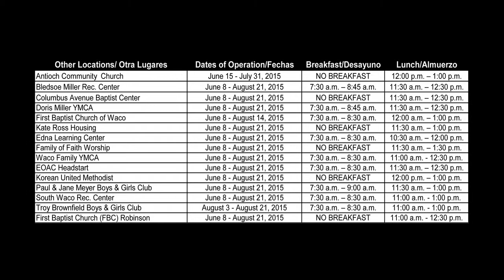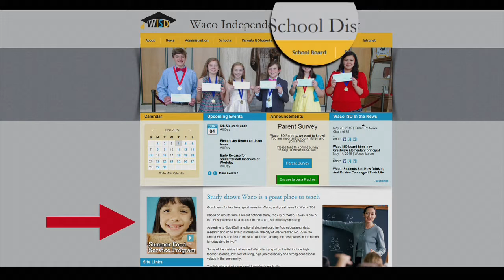Waco ISD: El Programa de Servicios de Comida para el Verano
Es el tiempo de verano pero las cafeterías en Waco ISD permanecen sitios ocupados.